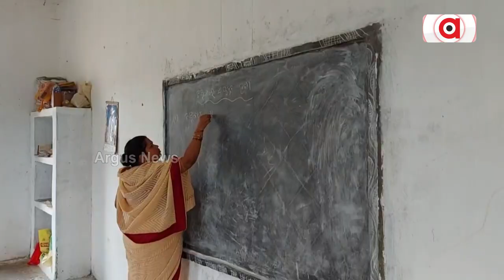Students Future Under Dilapidated Building In Boudh